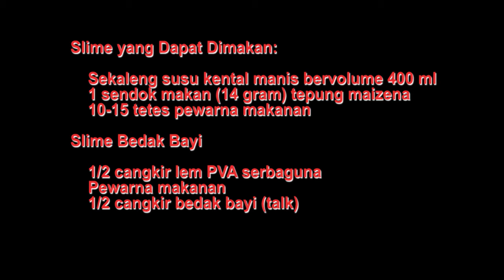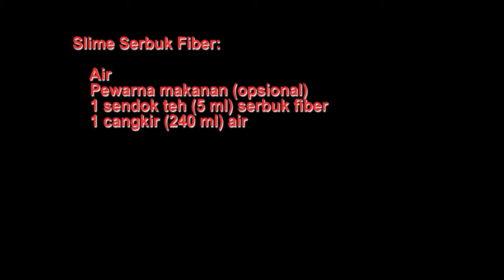cara membuat slime tanpa borax Mudah Aman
Channel Yang Memberikan :
Tips Kesehatan
Cara Bisnis
Bisnis Online
Tutorial
Bank